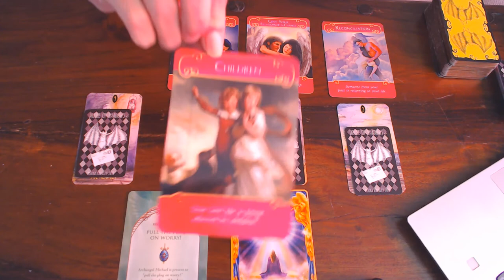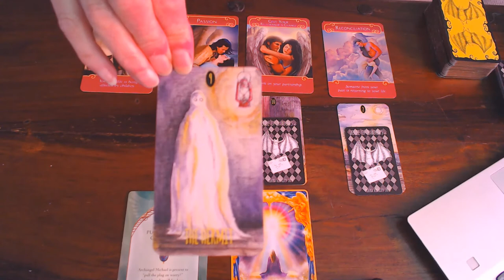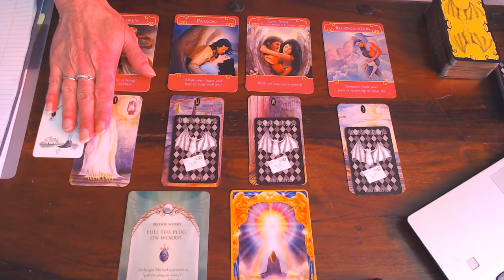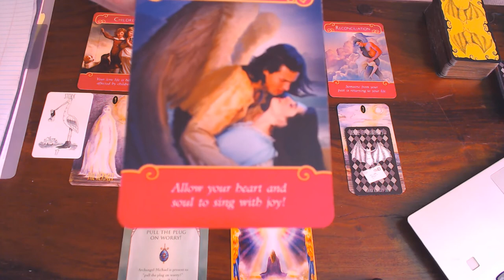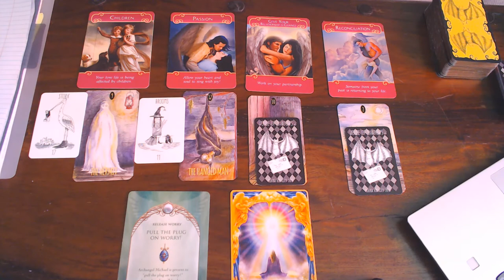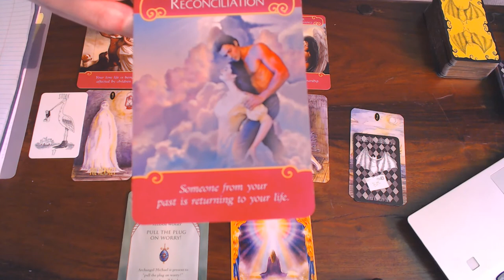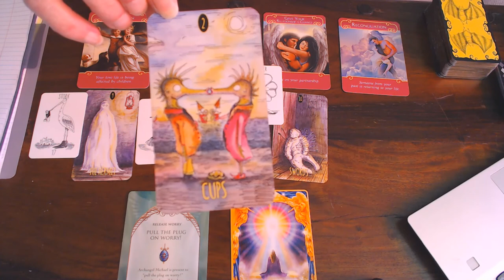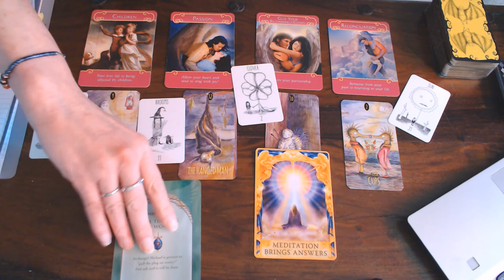PISCES YOUR ROMANCE READING FOR AUGUST 2020/MAKE TIME FOR YOUR LOVE LIFE!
GET SOME QUALITY TIME TOGETHER!